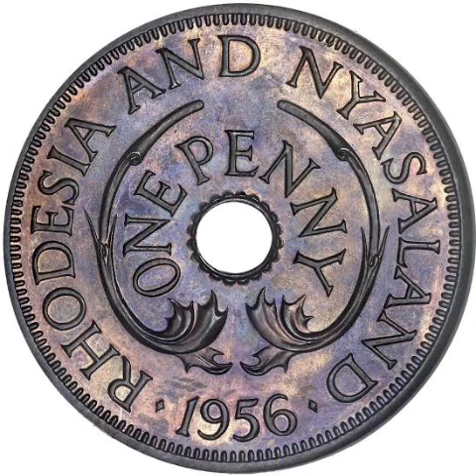Moses Mitoche-Ngomo kasa musi